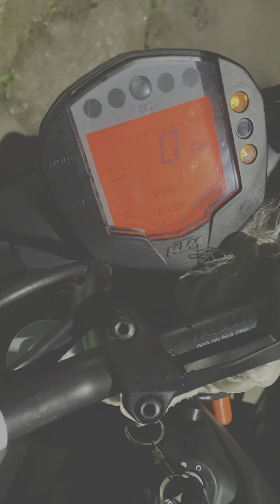SMOOTH RIDE//ENJOY//SIKKIM🇮🇳//KTM DUKE 250 BS6//